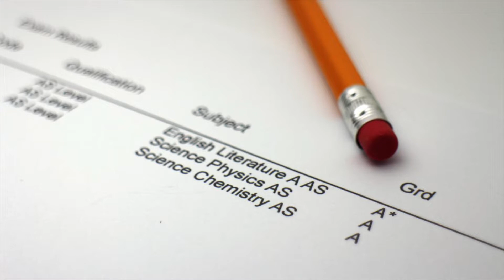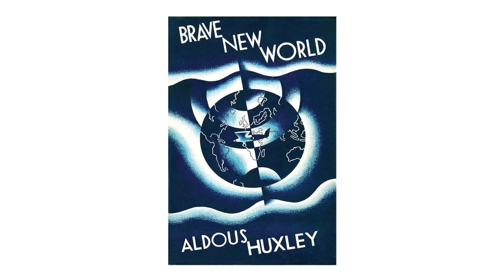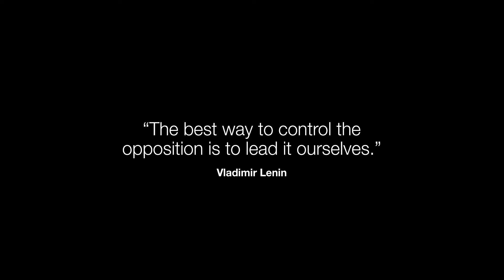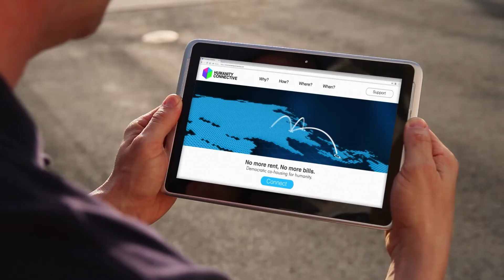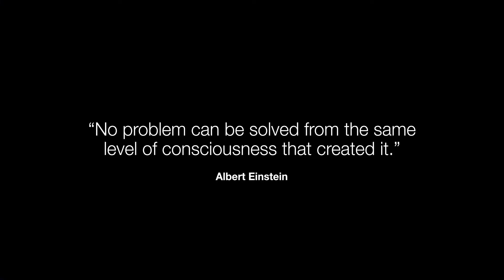THIS is How THEY Control US!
If we're to overcome the mental tyranny we're currently experiencing we have to be the ones that do it - there are no saviours but ourselves.

If you'd like to join New Earth and help to build a better world please visit newearth.land to learn more.